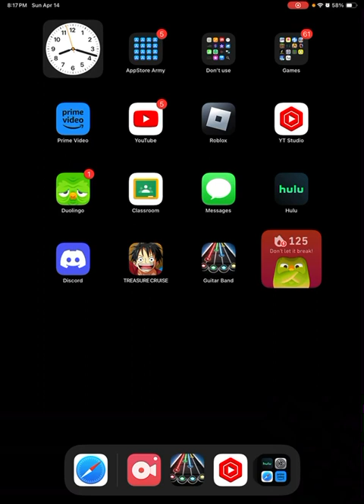The Guitar Band Experience (read description)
I really enjoyed playing this, so if you liked it make sure to like the video so I know you enjoyed it! If this vid gets 10 likes or a comment request, I’ll play it again or whatever game the comments say!